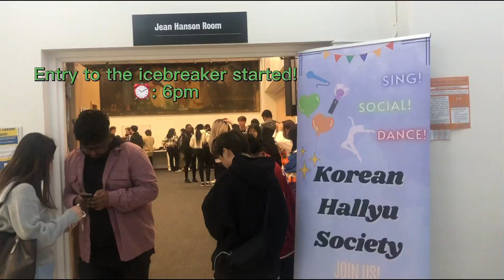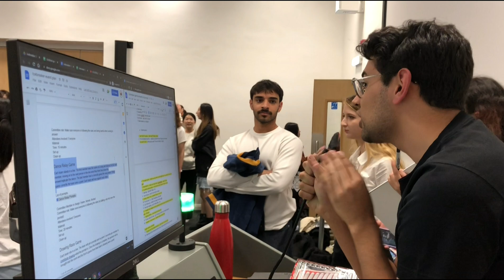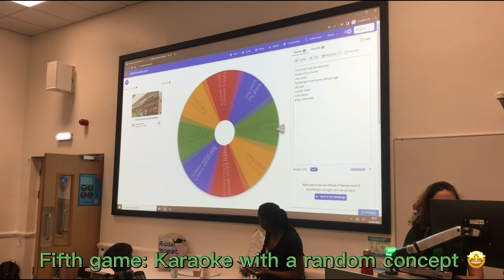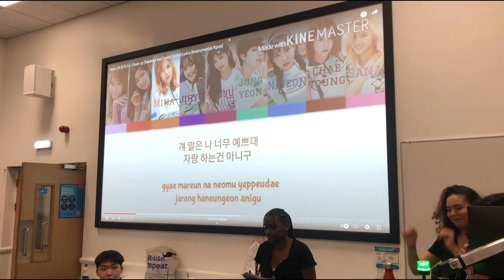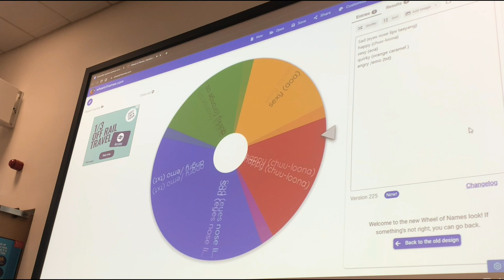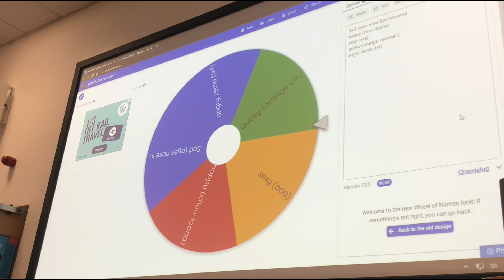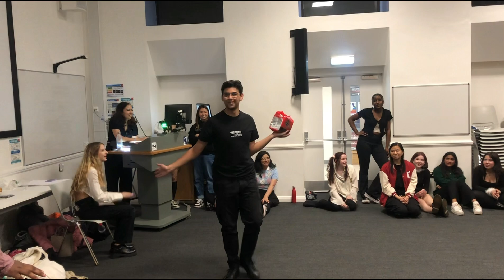[KPOP IN LONDON] FRESHERS’ ICEBREAKER VLOG 2022 | KCL HALLYU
Filmed and edited by Willow (willow_.o)